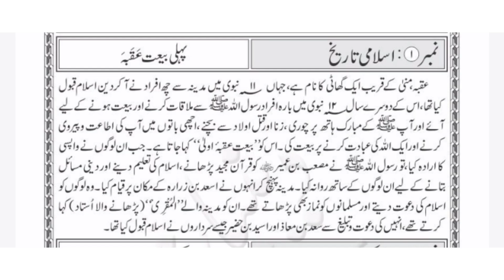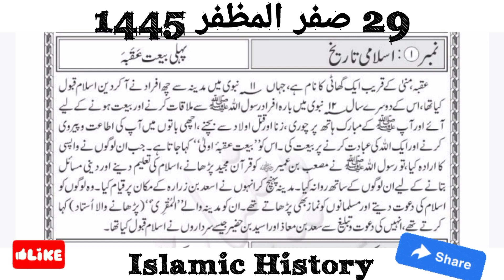Islamic History: Bait Al Aqbah ! Nabi Ki Zindagi! Madeena Me Islam ! Sahaba Ki Zindagi